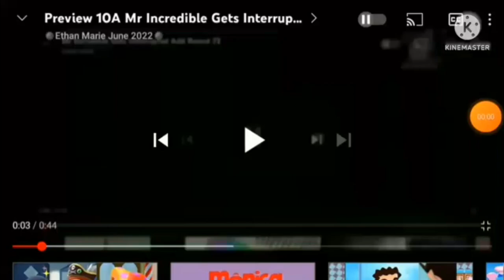(V2) Preview 10A Mr. Incredible Gets Interrupted Add Round 84